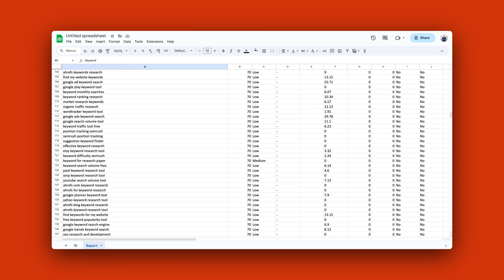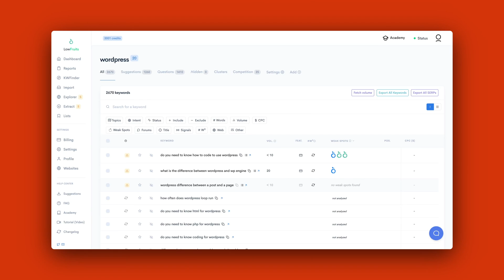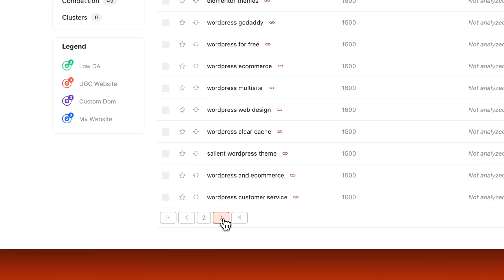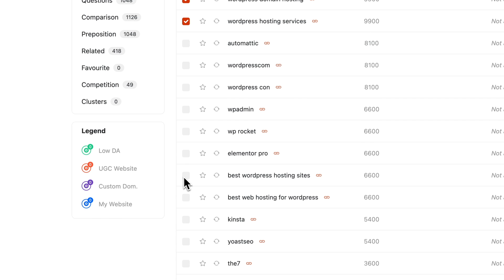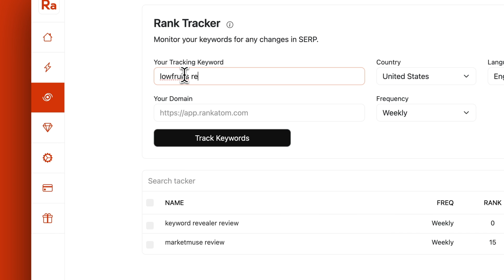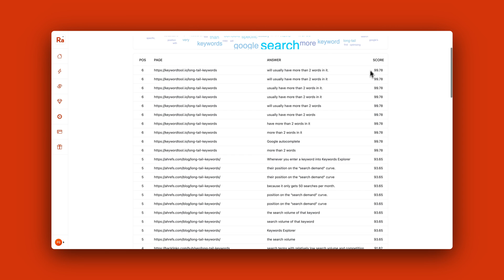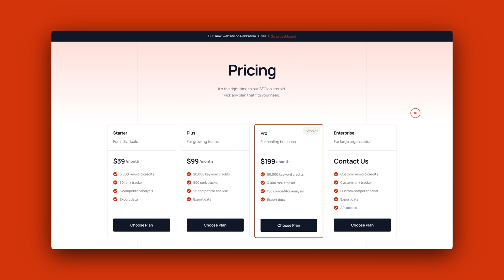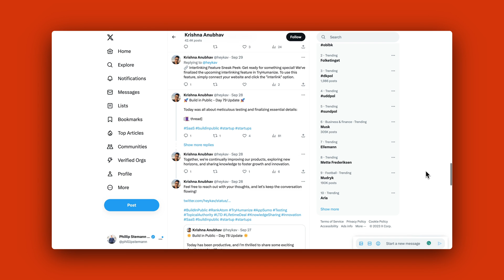Find Thousands Of SEO Keywords In Seconds Using This Tool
Working with SEO keyword research is a central part of succeeding with your content strategy, but before doing keyword research comes building your topical map.

If you do yourself the favour of creating a topical map before you start writing content, you'll succeed at a much higher level than you would've been able to otherwise.

RankAtom is the perfect tool to help you both do keyword research and, therefore, build a topical map.

Thank you in advance. I truly appreciate it. 🙌

If you want to know more about RankAtom, then you can read my full review here 👇

If you want to learn more about how you can build a topical map, I would suggest you take a look at the course Topical Maps Unlocked

I'm Phillip. I've been in the software industry for as long as I can remember. I started as a curious young mind and have now developed a set of tools and experience. I review software on the web, tear it apart and give my honest review. Have a great one!

If you want to learn more, you can check out my